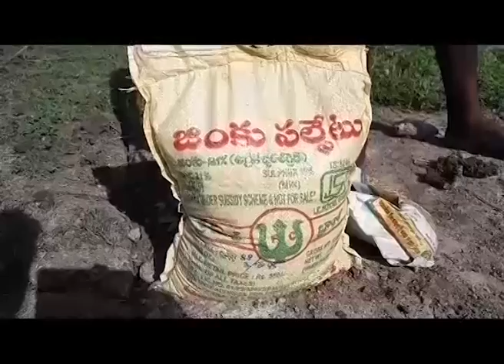Ground Report |Andhra Pradesh: Success Story on SOIL HEALTH CARDS-TIKKANNA-KURNOOL